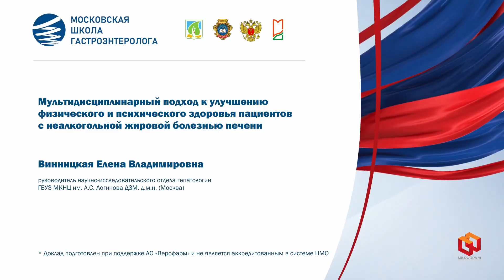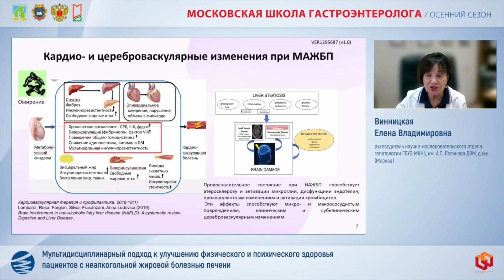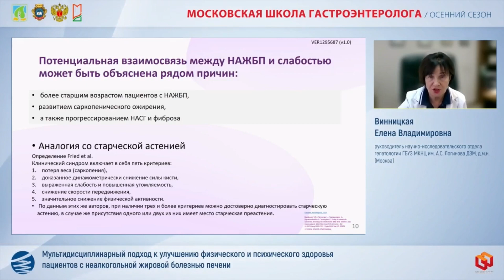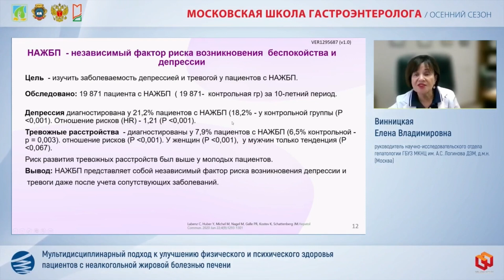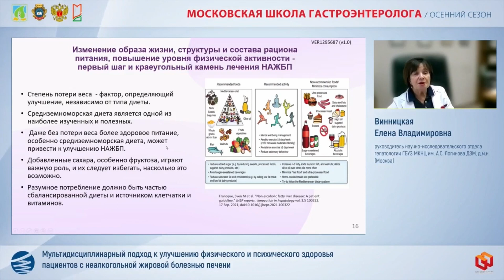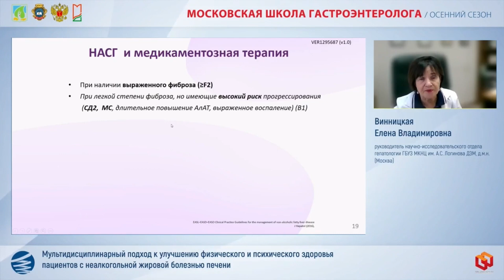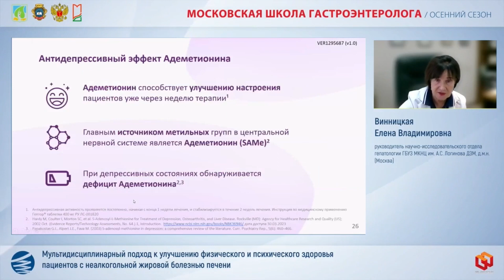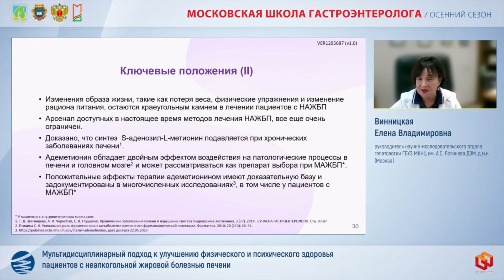Винницкая Е.В. Мультидисциплинарный подход к улучшению физического и психического здоровья пациентов